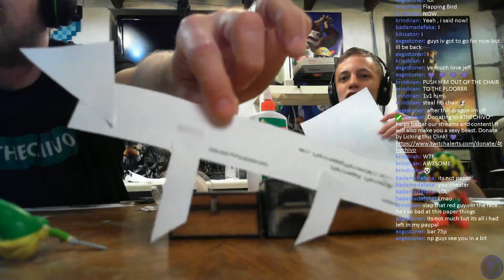Highlight: ZimIsTheName's Paper Dragon Is Awesome!!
ZimIsTheName takes a shot at making a paper dragon. It turns out to be the most beautiful thing I've ever laid eyes on...